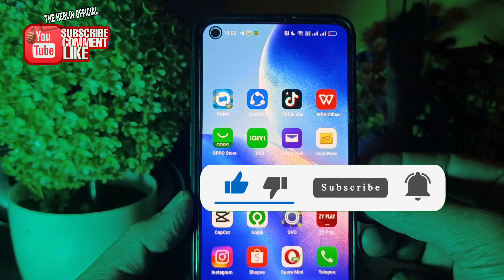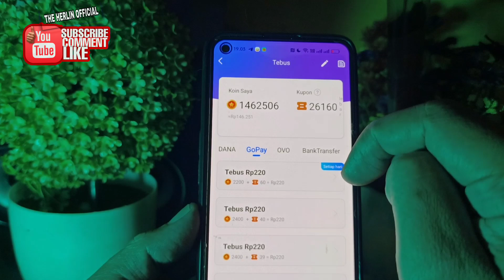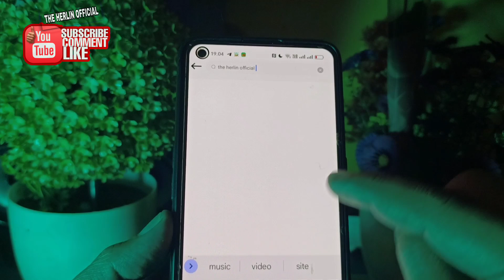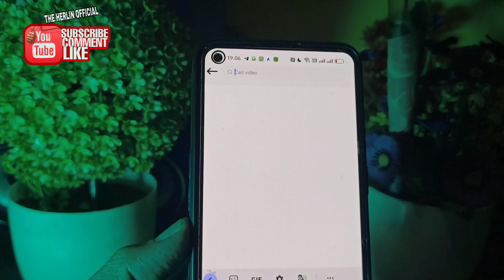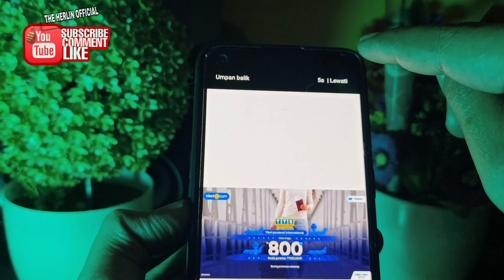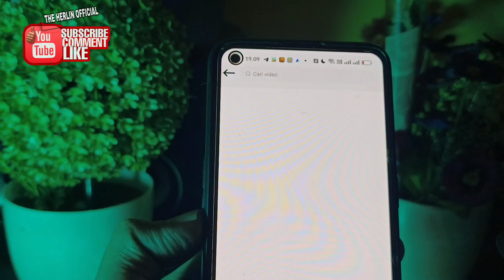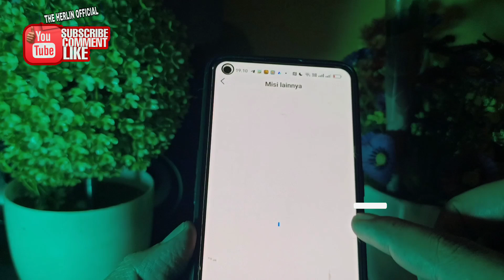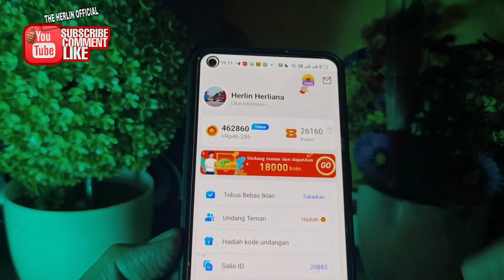PASTI CAIR! NONTON YOUTUBE DAPAT UANG 2023 - CARA CARI UANG DI INTERNET 2023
nonton YouTube dapat saldo dana,
nonton video dapat uang,
nonton YouTube,
nonton YouTube dibayar saldo dana,
aplikasi penghasil uang 2023 cepat cuma hitungan detik,
cara cari uang di Internet 2023,
aplikasi penghasil uang 2023 terbaru,
aplikasi penghasil uang 2023 tanpa iklan,
event aplikasi penghasil uang 2023,
aplikasi penghasil uang tercepat 2023,
aplikasi game penghasil uang 2023 terbukti membayar,
aplikasi viral penghasil uang 2023,,
2 aplikasi penghasil uang,
aplikasi penghasil uang work 2022,
3 aplikasi penghasil uang,
4 aplikasi penghasil uang,
5 aplikasi penghasil uang,
6 aplikasi penghasil uang,
7 aplikasi penghasil uang,
9 aplikasi penghasil uang,
cara buat duit online,
10 aplikasi penghasil saldo dana,
2 aplikasi penghasil uang,
5 aplikasi penghasil saldo dana,
7 aplikasi penghasil saldo dana,
7 aplikasi penghasil uang dana,
apk penghasil saldo dana tercepat 2023,
apk higgs domino terbaru,
apk penghasil uang,
apk domino mod terbaru 2023,
apk domino tanpa password,
apk penghasil saldo dana tercepat 2023 terbukti membayar hari ini,
apk penghasil akun dana,
apk penghasil uang terbaru,
apk penghasil saldo gopay,
aplikasi penghasil ovo 2023,
apk penghasil saldo ovo,
apk penghasil ovo,
aplikasi penghasil ovo,
aplikasi penghasil ovo tercepat,
aplikasi penghasil shopeepay 2023,
aplikasi penghasil shopeepay,
apk penghasil cuan,
apk penghasil dana tercepat 2023,
the herlin official,
penghasil ovo,
apk penghasil ewallet,
event terbaru apk penghasil dana, game penghasil uang 2023 terbukti membayar,
game penghasil dana,
teknobie,
uyai Channel,
game penghasil saldo dana tercepat 2023,
game penghasil akun dana,
game penghasil aplikasi dana,
game android penghasil uang,
balance,
making money online,
make money,
aplikasi penghasil dollar,
cara dapetin saldo dana gratis,
aplikasi penghasil ovo tercepat 2023,
aplikasi penghasil shopeepay,
cari uang di Internet 2023,